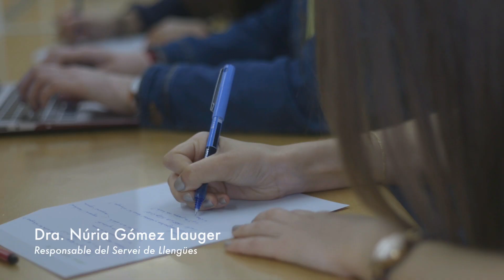Servei de Llengües UAO CEU